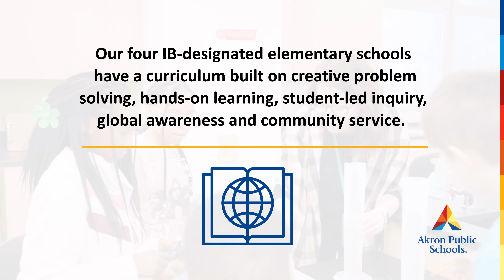Akron Public Schools - Be curious!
Be all that you want to be! Opportunities for even our youngest students! Elementary programs at Akron Public Schools in Akron, OH.